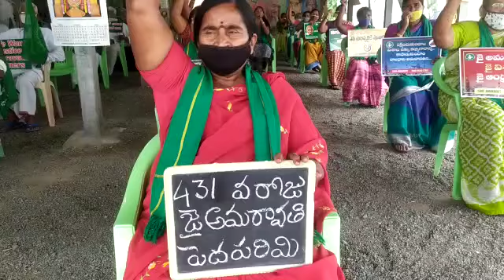431 వ రోజు జై అమరావతి పెదపరిమి దీక్షా శిబిరం🇮🇳🇮🇳🇮🇳🇮🇳🇮🇳🙏🙏🙏🙏🙏